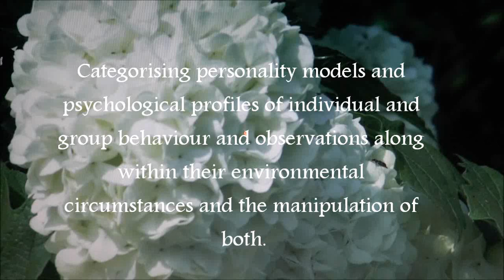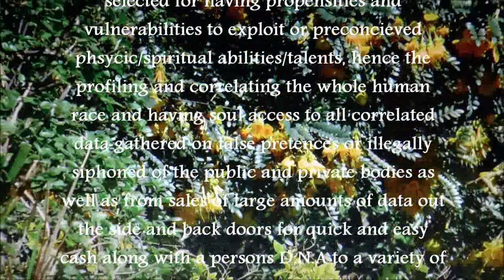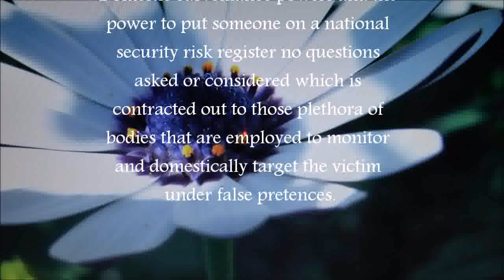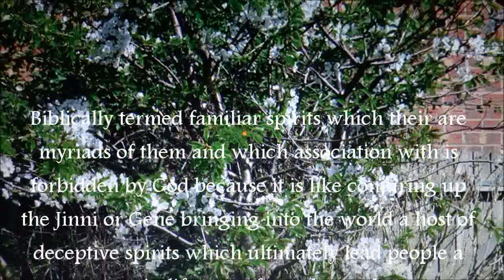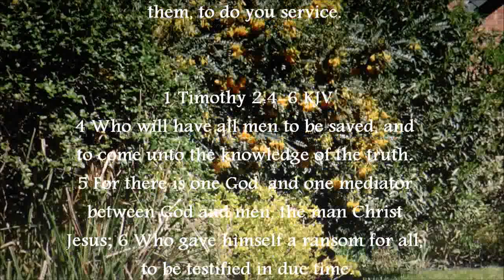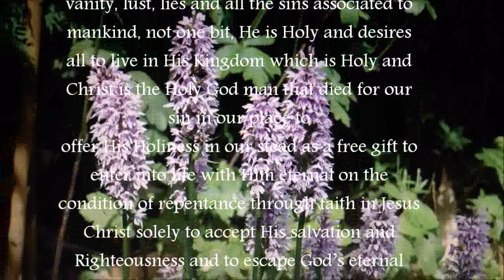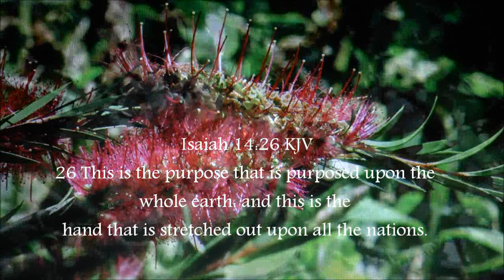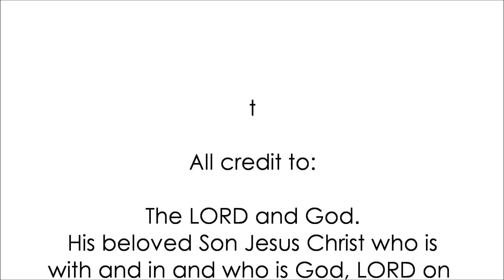UK TI Story # Whats your TI Story P1of2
A single multi-Targeted Individual among many living in the UK.

A frank packed lunch, honest and faithful account of experiencing covert Targeting and the many methodologies in a stand for truth and the way to get the victory over all targeting Modus-Operandi and the deliverance from it and the judgements from participation and omissions from wilful ignorance by the public to one day come upon this activity and all else and why this has happened..

A 2 part life testimony given for edification and hope.

Contents:

Part one:

Part of my Targeting story and experiences consisting of multiple methods and the utilizing of microwave directed and focused energy weapons and the locating the identity of many of those individuals and groups that camp about and release their net upon their prey or in other circumstances to intimidate you , warn you off and to destroy you physically mentally emotionally and spiritually from my own personal experience and research and quest for knowledge through the method of lawful witness and evidence gathering and the establishing of some fact and a better understanding of the world we live in and share..

The Truth does not fear scrutiny once it is placed upon the table top, What ever your views or belief the onus is on you to 100%  disprove or even prove 100%  this life stream's content in your own mind. What ever your conclusion I just welcome you to listen to all of it and I offer it with the intention to seek peace and perhaps share some understanding with any and all in a realistic sense, I will remain 100 % sure of my testimony and 100%  open 50% of the day thereabouts 99% of the time shall we say regarding learning about further and reevaluating to better understand  my experience as it currently stands and which has been faithfully measured many times, in the hope it will reach and help any one else and any one giving this subject some serious consideration, especially if your not religious which is a misnomer from what the ultimate truth is and religion being the expression of faith by the true working of love and life soberness and peace and not the works and outward appearance and lies to appear religious and part of a system or order and believing you can earn salvation or brownie points with God Almighty since no flesh will glory in his presence or be saved by their own merit and works!

I sincerely Invite all finding this video to come and listen, bring your personal Story and examine this honestly and test what is being offered through out this non scripted  2 part life story in outreach and faith for any seeking answers or to begin learning about this subject or even some clarity or perhaps a more sober perspective, then don’t look to me here please, but do listen to the whole bucket of dirt I offer and I will remind you that every bucket of dirt has a fleck of Gold and dusting’s of precious gems and minerals , this is my dirty life made new because of a sure testimony of the knowledge of the true and living God and the sure hope which daily anchors all believers that walk with Him and are known of Him because of His mercy, knowledge and wisdom giving freely through His living Word, Jesus Christ and His written Word faithfully preserved among all the corrupt and counterfeit translations within our faithfully preserved from the original correlated copies from a faithful continuity of manuscripts, preserved by law, being copyright free, freely available for all to print and have a copy which is the long standing faithful 1611 av King James Holy Bible, no more no less is needed for a faithful standard of God‘s heart mind and will and prophecy and the complete plan of the salvation of man and His purpose for creation and life to examine all things contained there in for the use of all mankind to Justly measure and learn about all life and laws to life and death with the relationship of being grafted into the author and living vine through Christ Jesus our Lord, The Word of God.

Permission is granted to copy and distribute these films on condition it is not modified or edited or, to have any added embedded items, and for it to remain as it is in this original released format.